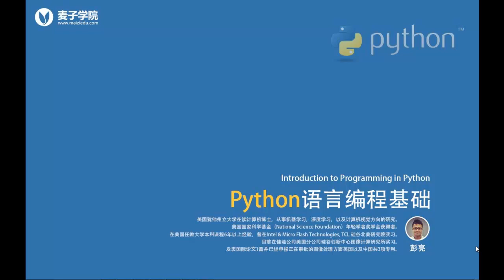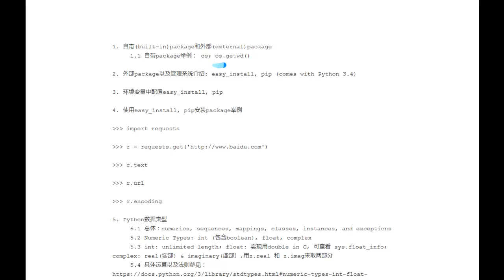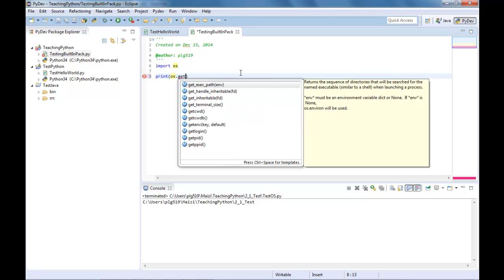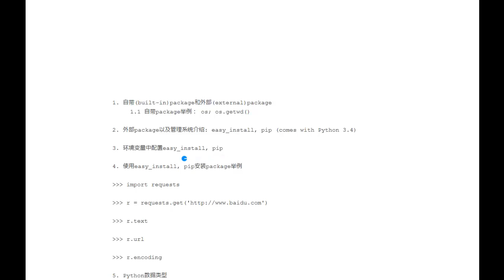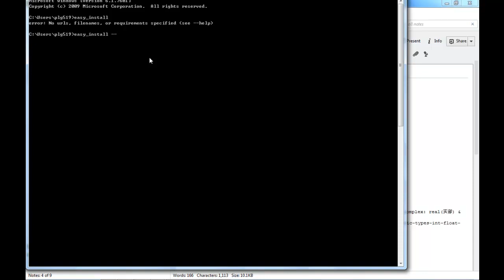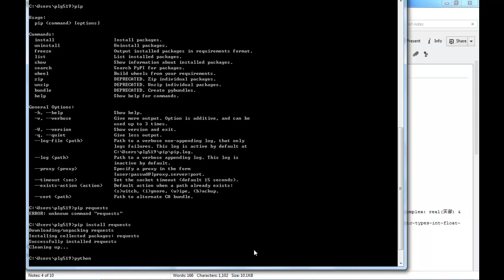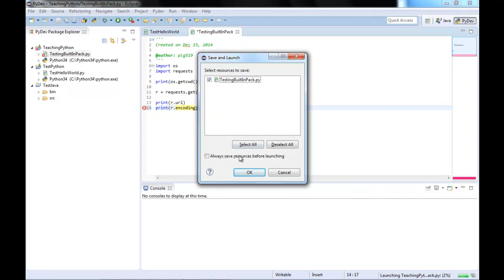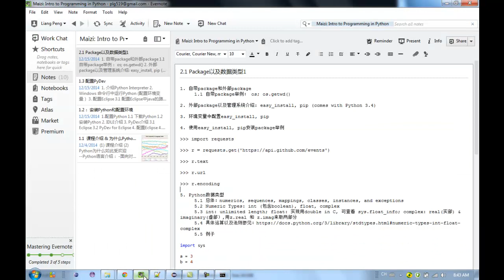Python语言编程基础4 Package以及数据类型